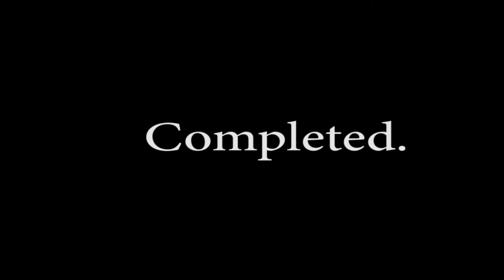Trail video- TF2 Jump Pagoda 8+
Trying out Overwulf recording system and a other editing software